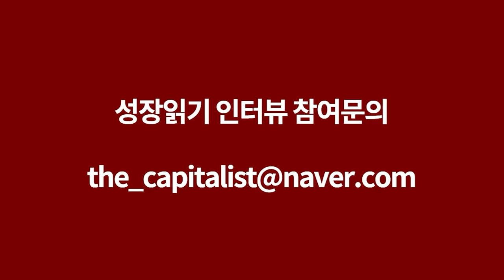낡고 오래된 집 한채가 있다면, 이렇게 해서 월세를 받으세요 I 이종민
📚 이종민, 단독주택 리모델링 무조건 따라하기